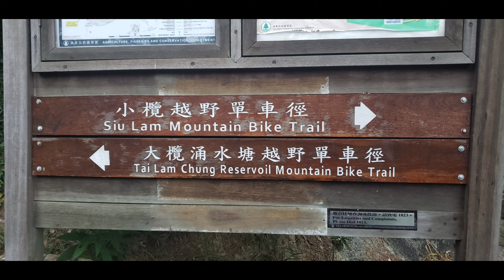MAGKANO NGA BA ANG KILO NG NIYOG NGAYONG 2022?